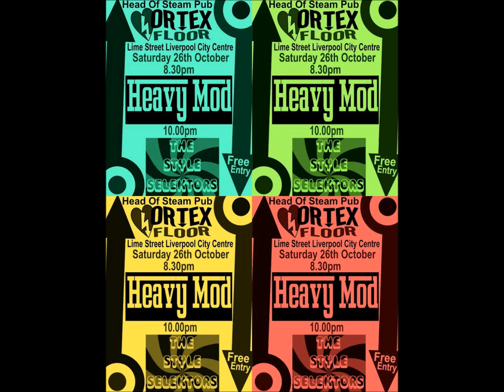The Style Selektors -Mirror In The Bathroom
Cover of The Beat classic smash hit by The Style Selektors